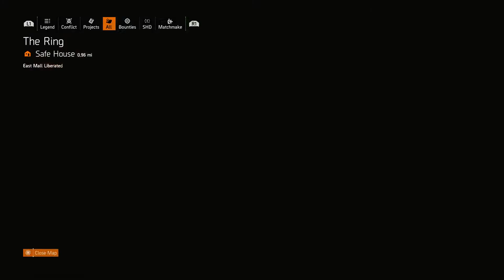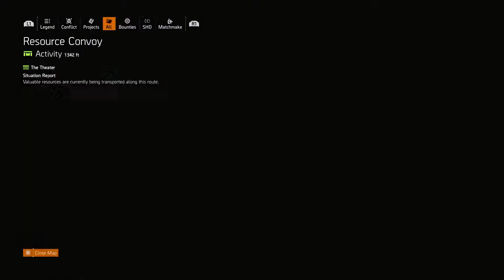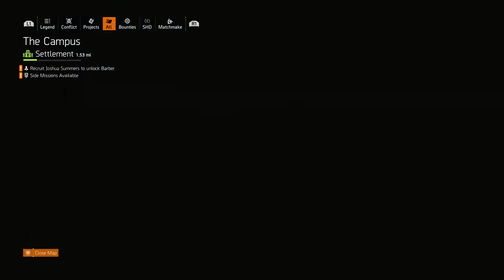The Division 2 | Gaming Sess | Ep25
I'm Amuse your friendly neighborhood stoner and welcome to Tha Map Room. In this week's episode we are finishing up Southwest area so we can move on to try and figure out who to unlock the Castle settlement. As usual on the way to finish grabbing the rest of the caches I run into another bounty but this go round we have a different outcome. Have a seat, relax, and take a Pause 4 Tha Cause. Enjoy this week's episode!
Tom Clancy's The Division 2
Let's Play
Game-play Walk-through
Gaming Sess Couch
New Content every Sunday
Follow me to stay up to date!
Instagram & Twitter @thamaproom